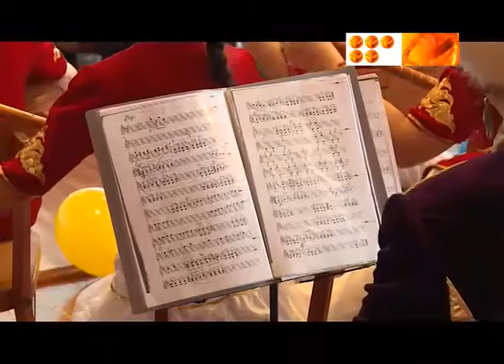Концерт юных домбристов